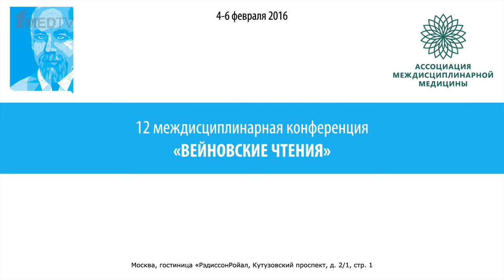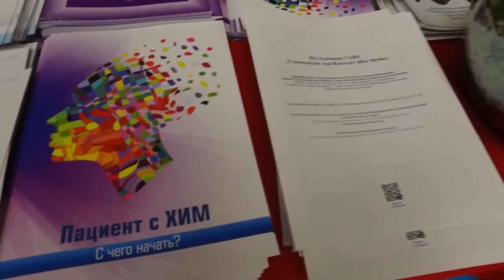12-я Междисциплинарная международная конференция «Вейновские чтения»